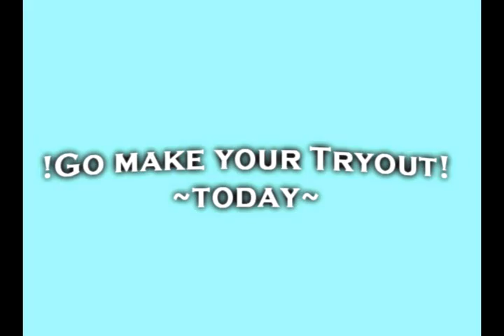!!!!! HardBassUnited - **TRYOUTS OPEN!**Make A Tryout Vid !!!!!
hey guys ! make a tryout vid for HBU ! the vid says it all ! ;)

details :

if you make a tryout video title it like this :
HardBassUnited Tryout - 'your dancing knickname'

you can also send me the link to your video with :
or just through youtube :)
thnxx !!